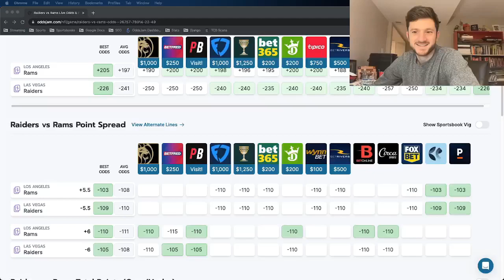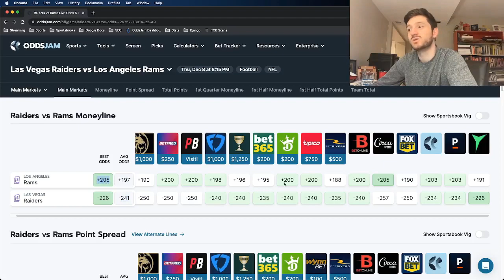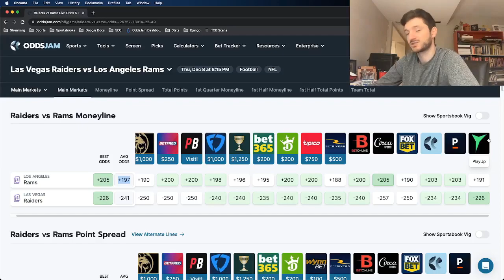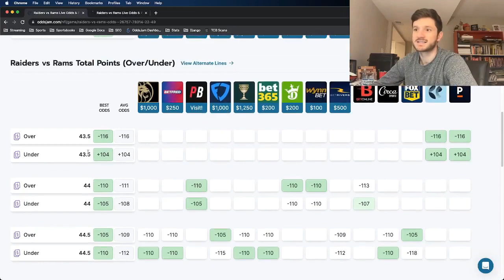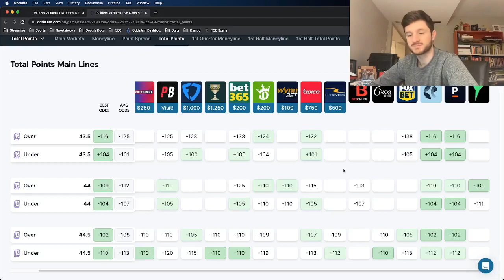Thursday Night Football Betting Preview: Raiders vs. Rams | Who to Bet on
Matt takes you through his first NFL week 14 pick for the 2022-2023 football season and Thursday night. Matt found his sharp NFL bet using OddsJam. Matt discusses how he found value for his NFL week 14 early bet using OddsJam. The OddsJam sports betting software has real-time NFL odds from over fifty sportsbooks.

He discusses his NFL sports betting strategy and shares how he finds value on all his picks. Matt explains how to find and place mathematically profitable bets using the OddsJam Positive EV and arbitrage tools.

Matt is excited about his early 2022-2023 NFL week eight bet. Using OddsJam to compare odds with other sportsbooks ensured Matt placed a profitable week 14 NFL bet.

OddsJam has real-time NFL odds from over forty sportsbooks, including DraftKings and FanDuel. He thinks he currently has the best week 14 NFL pick for the 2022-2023 season.